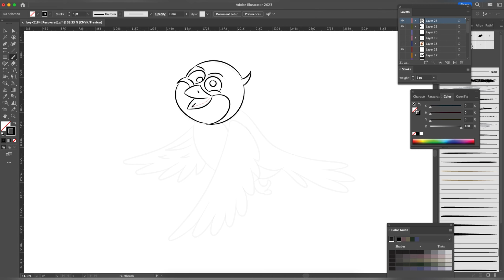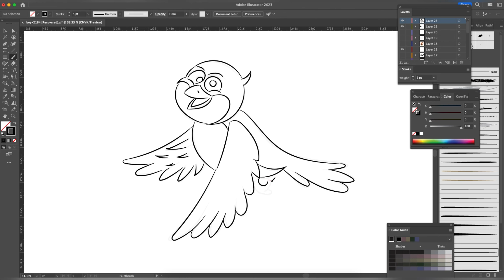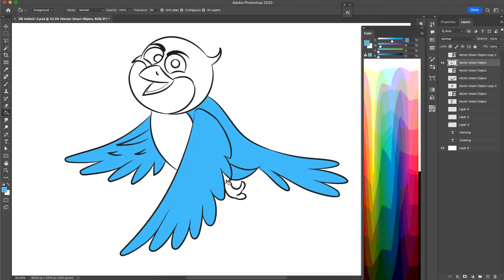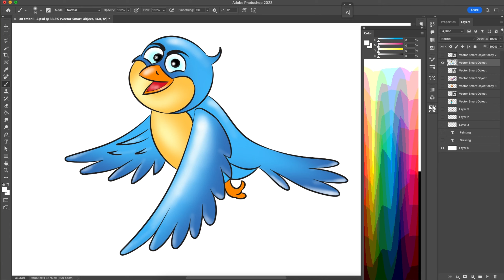Drawing Painting |Adobe photoshop adobe illustrator |click for tricks